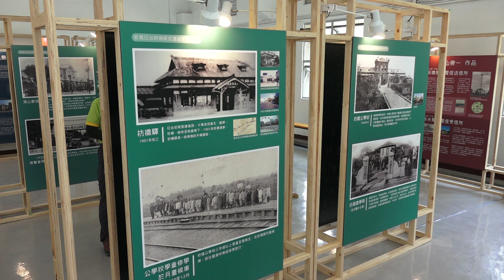台北放送局板橋放送所 戶外景觀整修工程竣工開放 暨「板橋故事 幸福放送」特展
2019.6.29 新北市 市定古蹟 台北放送局板橋放送所 戶外景觀整修工程竣工開放 暨「板橋故事 幸福放送」特展